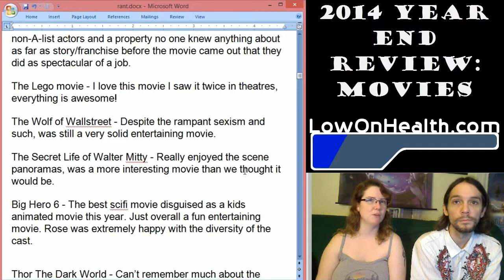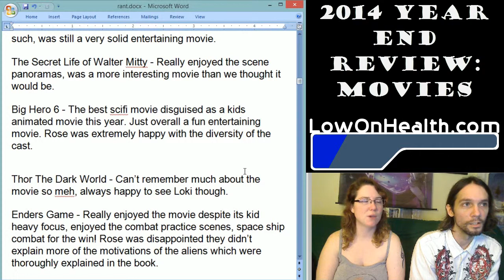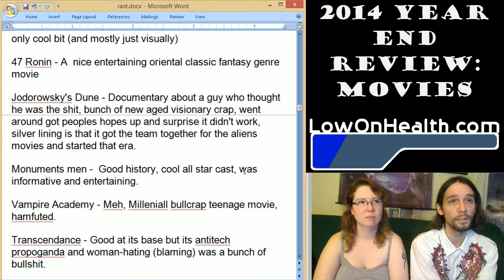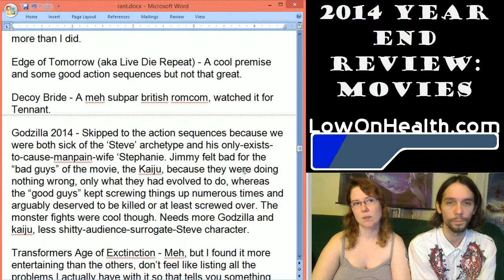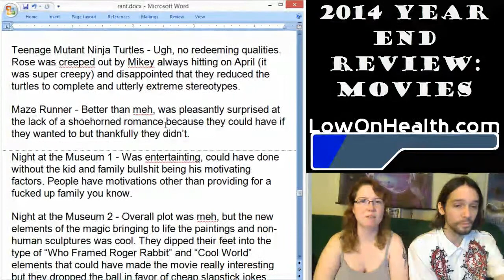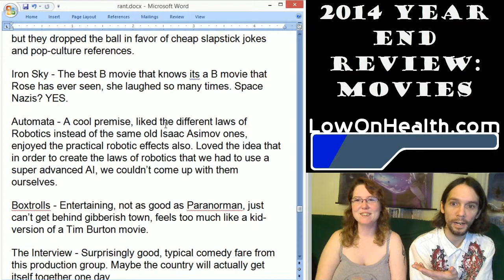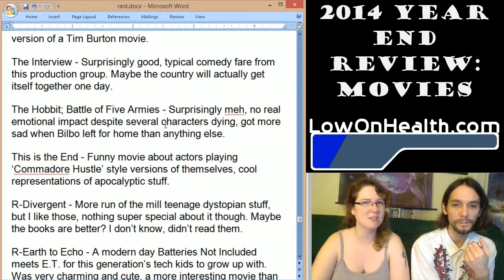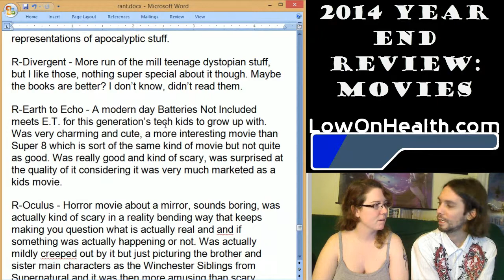2014 LOH Besides Gaming: Movies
Save yourself the time and go watch our top 5:
Guardians of the Galaxy, The Lego movie, The Wolf of Wallstreet,
The Secret Life of Walter Mitty, and Big Hero 6